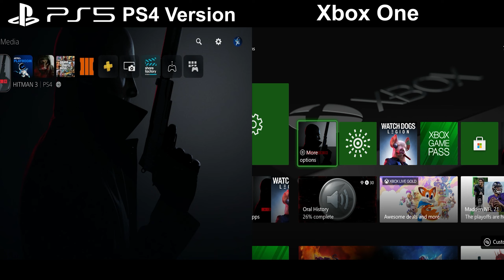HITMAN 3 Xbox One Vs PS5 PS4 Version Graphics Comparison 4K Game Capture [20 Minute Gameplay]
Nvidia’s RTX ray tracing Games
Battlefield V , Control , Metro Exodus , Shadow of the Tomb Raider , Call of Duty: Modern Warfare , Doom Eternal , Cyberpunk 2077 , Dying Light 2 , Vampire: The Masquerade – Bloodlines 2 , Watch Dogs: Legion , Assassin's Creed Valhalla , Cyberpunk 2077

Upcoming Nvidia RTX 3090 ray tracing Games
Dying Light 2 , Vampire: The Masquerade – Bloodlines 2 ,  Resident Evil Village , Prince of Persia: The Sands of Time Remake ,  Far Cry 6 , The Lord of the Rings - Gollum , Horizon Forbidden West , Shadow Warrior 3 ,  God of War: Ragnarok

4K Gaming Channel
About PC:
PC Specs
Win 10
Processor: Intel Core i7 8700K
Graphics: NVIDIA GeForce RTX3080 - 4K Gaming
Graphics: New Graphics Card RTX 3090 RTX 3080 RTX 3070
System Memory: 16 GB RAM
Storage: M2 SSD drive

00:00 Start
00:30 Cutscene Comparison
06:00 InGame Graphic Comparison